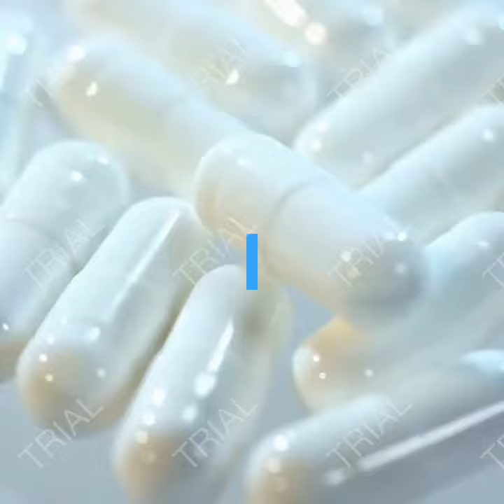Leptitox Huge Commissions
I was searching for the reason I was tired, sluggish and struggled with losing weight, and now it all make sense. Just a few days after talking Leptitox my tiredness disappeared. I look and feel younger, and yes I’ve lost over 23lbs sor far, thank you Morgan!

For starters, this is a tested and proven dietary supplement that addresses the true cause of resistance to leptin and belly fat – both which are major factors behind poor weight loss results. It reprograms the hypothalamus and the natural baseline to unlock the release of fats.
The supplement was created by Morgan Hurst together with other scientists and includes detoxifying nutrients and plant extracts. All ingredients in this product are natural and will accelerate fat burning without causing any unpleasant effects. Regarding the safety of the Leptitox, you don’t have to worry because the supplement is GMP-certified and meets all the appropriate health standards.
How Does Leptitox Work?

The fat cells in your body secrete a natural hormone called leptin that helps to regulate hunger. This supplement works by detoxifying your body to remove specific toxins which in turn helps your body’s fat cells to release more leptin. This hormone then informs the brain that you should not eat.

Having too many toxins could force your body to develop leptin resistance meaning the brain does not get a signal to stop eating. This supplement will improve your body’s ability to work optimally, and promote weight loss. Leptitox also destroys all the fat cells and chemicals that disrupt endocrine functioning.